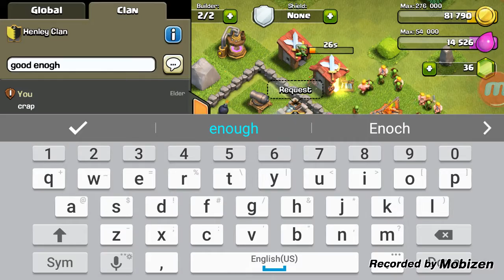(Mobile Game) Clash of Clans Sorry for no audio!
I play clash of clans for a while check it out!